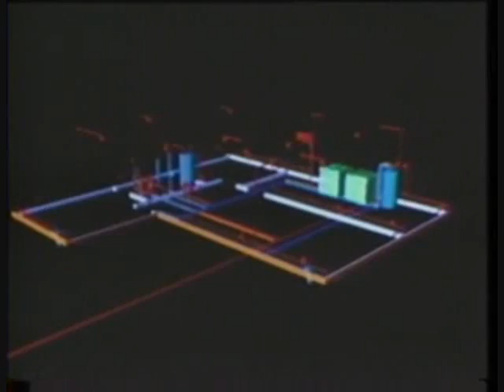Bourgeoisie - The Alphabet City Elite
New Retro wave + Bourgeoisie
ONE OF THE HARDEST TRACKS FROM BOURGEOISIE!

EXCLUSIVE ONLY ON NRW!!!